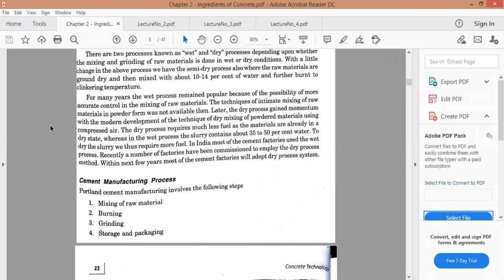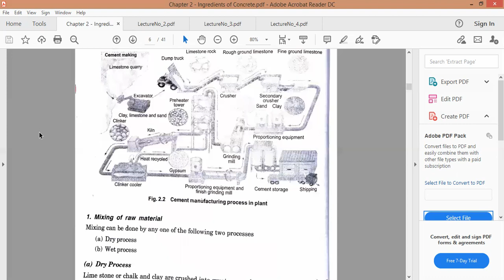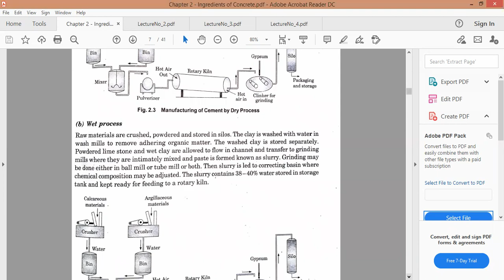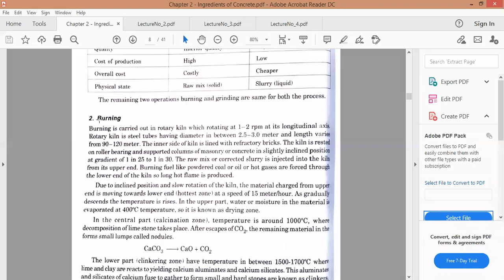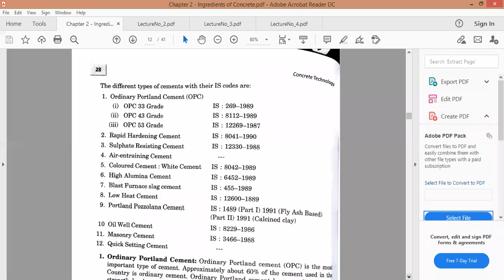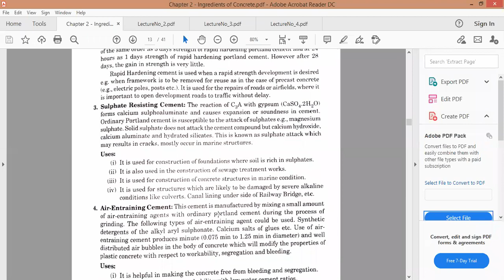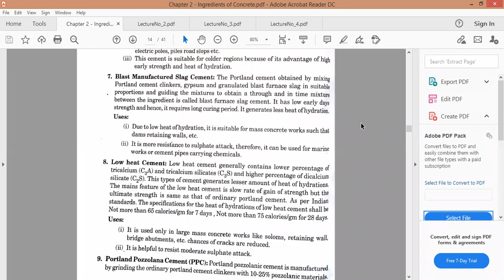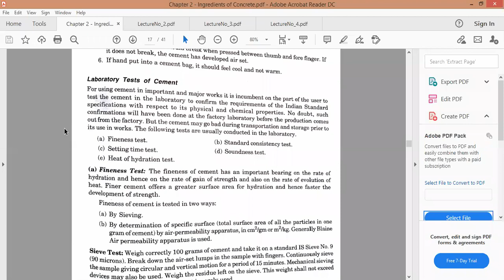Concrete Technology Chapter 2 Ingredients of Concrete Part 2